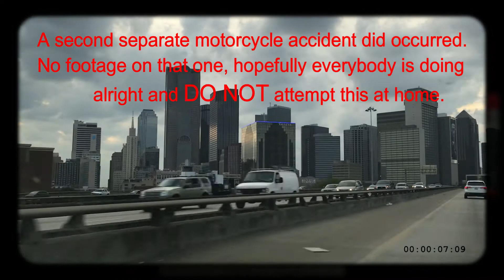MARCH SLABNESS 2018 (MOTORCYCLE ACCIDENT) VIRAL!!!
Thank you for coming by and supporting my channel. I  bring you nonstop car action from everywhere. Then the police came and shut it down.

Make Sure You Keep The Support Alive!!!

~FEEL THE EFFECT~